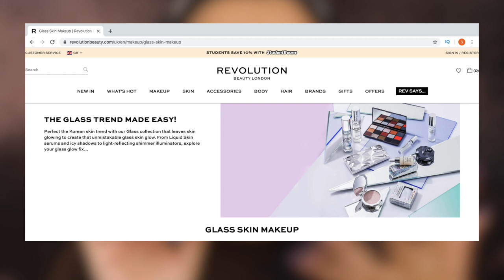FULL FACE NIEUWSTE MAKEUP !!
Vandaag maak ik mezelf op met alleen maar mijn nieuwste makeup! Enjoy :)

Producten die ik heb gebruikt:
Primer: Makeup Revolution Purifying Priming Water With CBD & Peter Thomas Roth Skin To Die For Mattifying Primer
Foundation: Maybelline Foundation Superstay 24H - Soft Bronze
Concealer: Tarte Shape Tape - Light/Medium/Sand
Oogschaduw: Makeup Revolution Forever Flawless Chilled With Cannabis Sativa
Eyeliner: NYX Matte Black Liquid Liner
Oogpotlood: Catrice Kohl Kajal Eye Pencil - 140 Chocwaves
Mascara: Makeup Revolution Blowout Mascara With Cannabis Sativa
Nepwimpers: AliExpress 3D Mink Lashes
Contour: Fenty Shade Stix - Truffle & Kat Von D Kitten Mini: Shade + Light Contour Duo - Deep
Bronzer: Physicians Formula Murumuru Butter Bronzer - Normal
Blush: L'Oréal Paris Wake Up & Glow Blush 01 Life's A Peach
Highlighter: BORN TO GLOW HIGHLIGHTER SINGLE - Chosen One
Poeder: Technic Vitamin C Translucent Finishing Powder
Lippotlood: Morphe Lip Pencil - Sweet Tea
Lipstick: Makeup Revolution Matte Liquid Lipstick - 122 Darling
Lipgloss: Makeup Revolution Glass Lipgloss
Setting Spray: Makeup Revolution Calming Fixing Spray With CBD